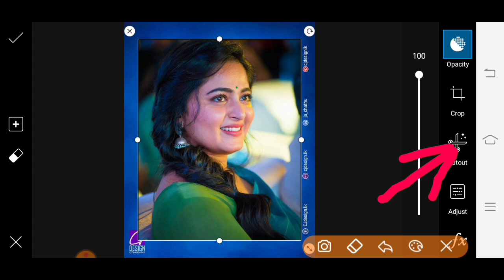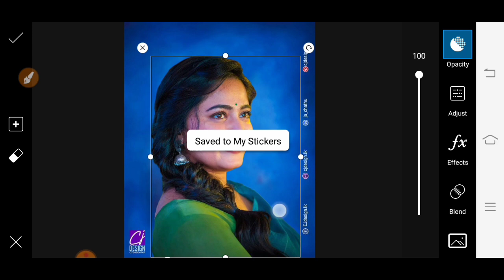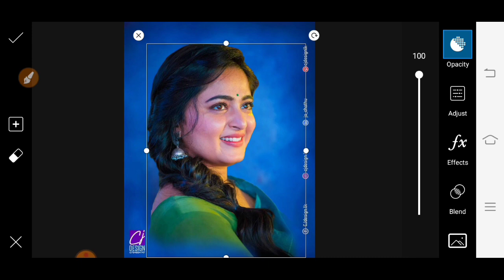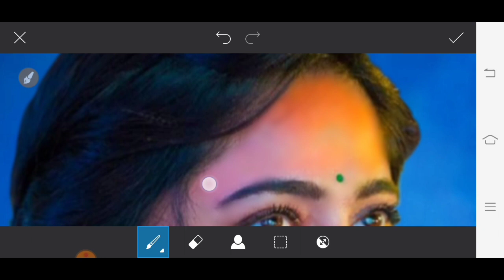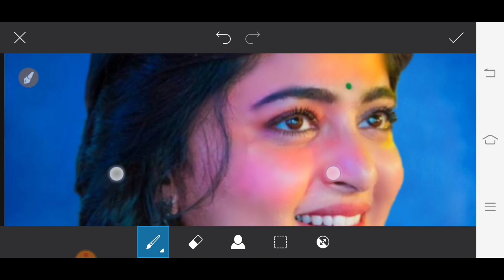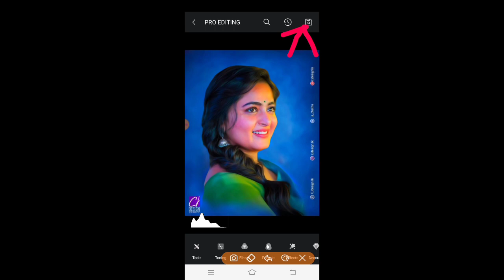PicsArt digital oil painting photo editing // PicsArt face smooth photo editing tutorial 2021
Instagram ID

KuldeepSingh5660

How to make oil painting editing
Snaseed oil painting photo editing
Sketch book oil painting photo editing
Digital oil painting photo editing
Digital smudge photo editing

Thanks